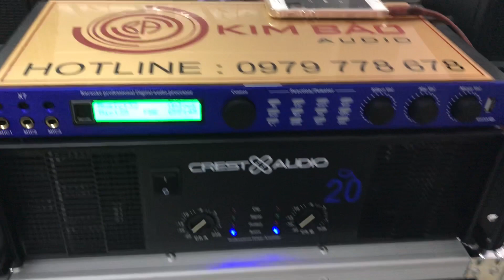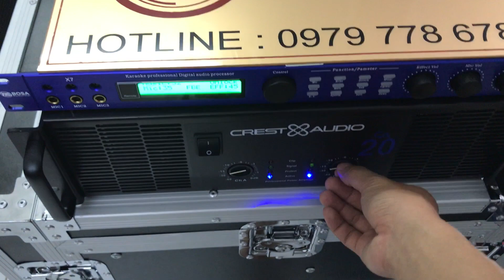Test cặp Sub hơi 5 tấc và đẩy CA20 cực mạnh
Video Test Sub hơi 5 tấc và đẩy CA 20 cực mạnh tại Kim Bảo Audio, với cặp Sub hơi 5 tấc bạn hoàn toàn có thể kết hợp được với dàn nhạc sống của bạn.

Để biết thông tin chi tiết về giá bán cũng như các chương trình khuyến mãi của Sub hơi 5 tấc bạn xem tại

KIM BẢO AUDIO hận hạnh phục vụ Anh Em đại lý.

Quý khác vui lòng gọi trước để được tư vấn chọn sản phẩm phù hợp.